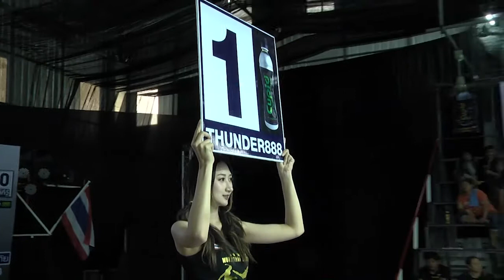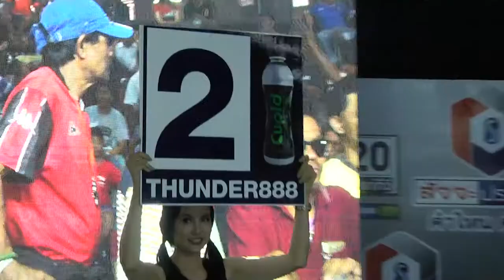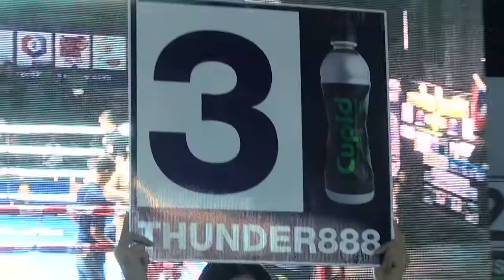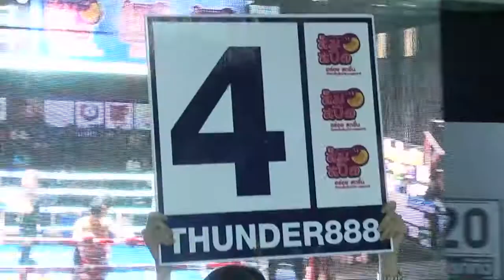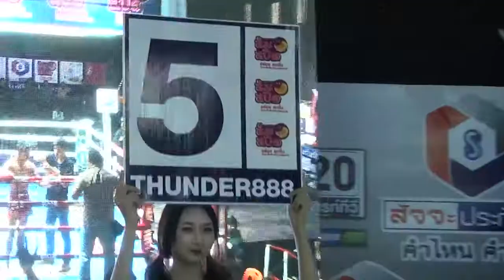มวยไทยไบรท์ทีวี ฅนสู้คน5 มี ค 60 คู่ที่ 2 เบิกบาน ลูกเมืองเพชร vs โอโรโน่ ส.รัตนารุ่งโรจน์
เปิดช่อง20 ติดตามชมมวยมันส์ๆ จากศึกมวยไทยไบรท์ทีวี ฅนสู้คน จากเวทีเมืองย่าโม อ.ปักธงชัย จ.นครราชสีมา